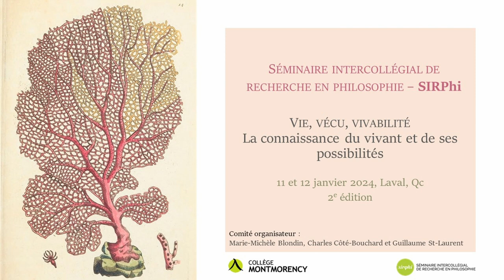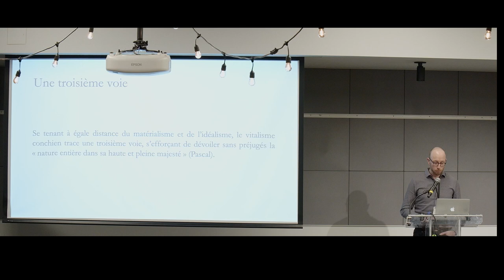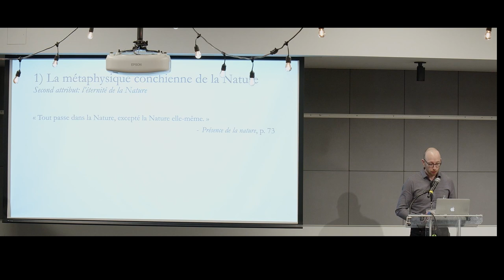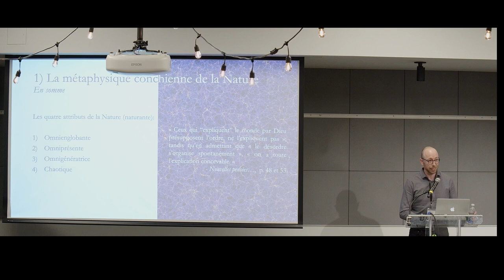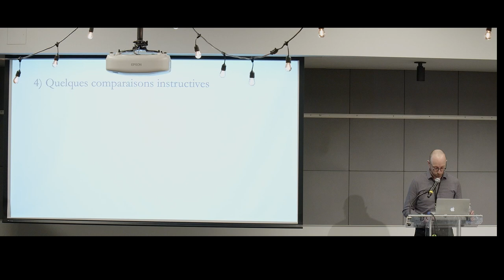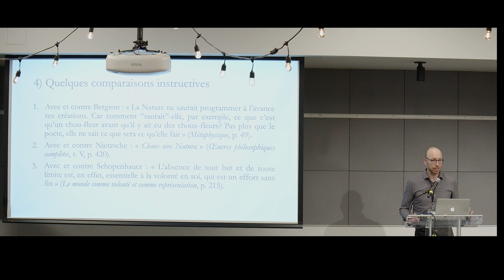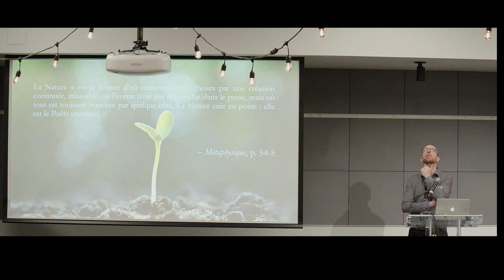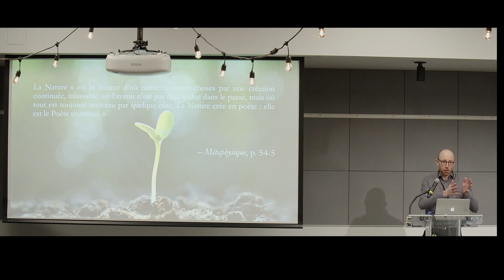La Nature comme « Poème vivant » : la pensée conchienne de la Nature - Philippe S. Blouin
La Nature comme « Poème vivant » : la pensée conchienne de la Nature
Conférence de Philippe S. Blouin, enseignant au Collège Champlain – St-Lawrence, présentée dans le cadre du deuxième Séminaire intercollégial de recherche en philosophie (SIRPhi) ayant eu lieu au Collège Montmorency les 11 et 12 janvier 2024. Le thème de cette deuxième édition était Vie, vécu, vivabilité : la connaissance du vivant et de ses possibilités. Informations